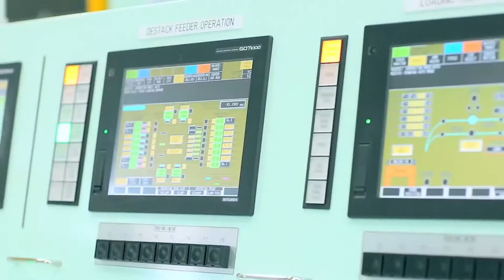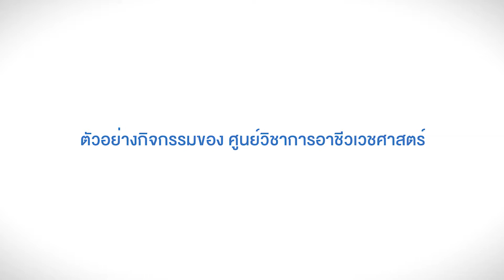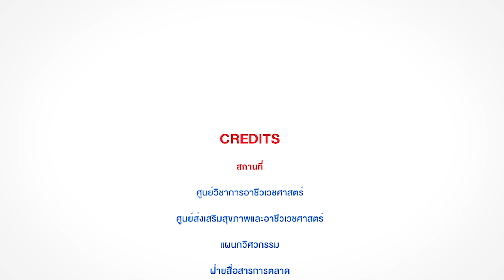Present ศูนย์วิชาการอาชีวเวชศาสตร์ โรงพยาบาลกรุงเทพระยอง